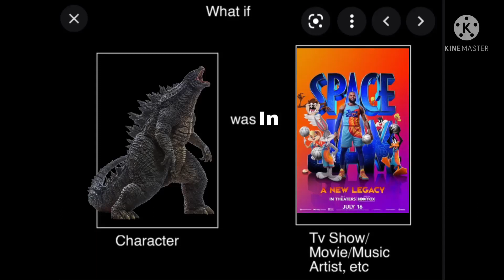What if Godzilla was in space jam 2?